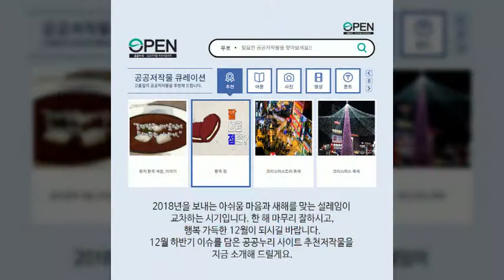[이달의 공공누리 사이트 추천저작물] 12월 하반기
어느덧 12월도 며칠 안 남았습니다. 한 해 마무리 잘하시고, 따뜻한 연말연시 보내시기 바랍니다.
12월 하반기에는 공공누리 사이트가 어떤 공공저작물을 추천하고 있는지 지금부터 확인해볼까요?